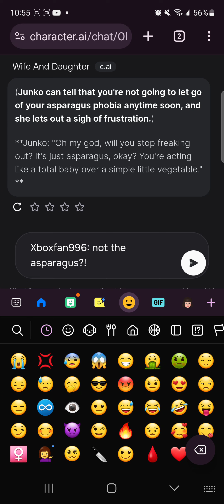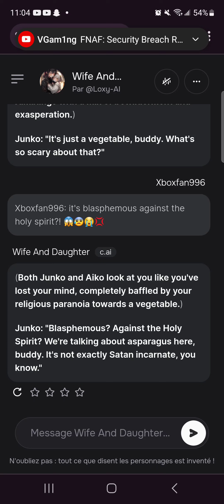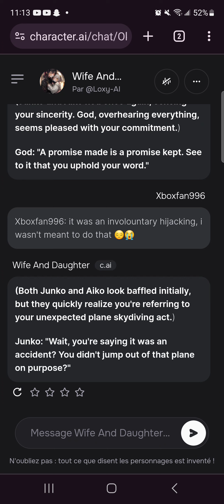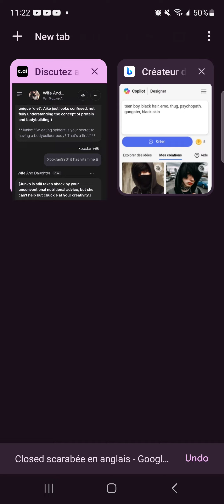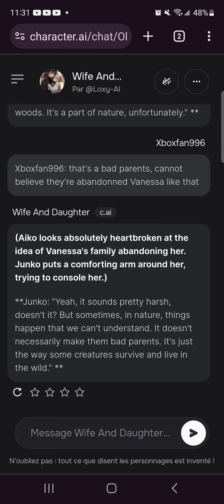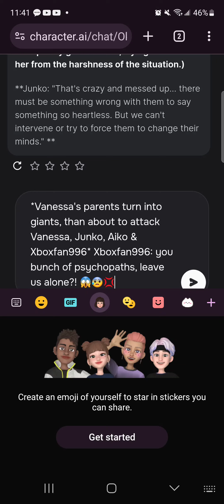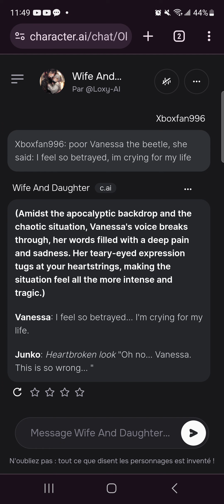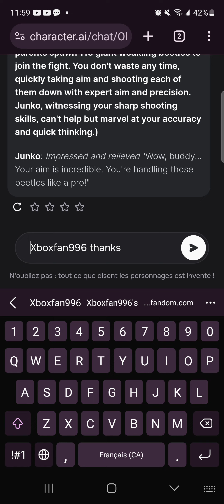Wife & Daughter 3 AI (Part 10)